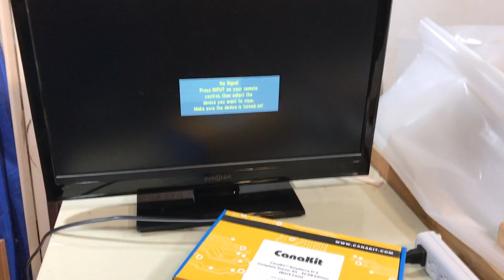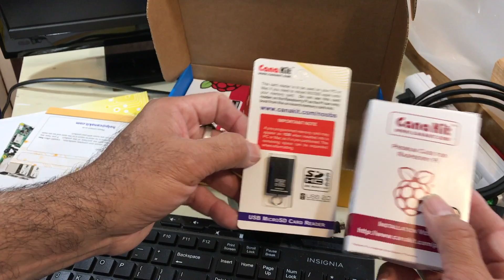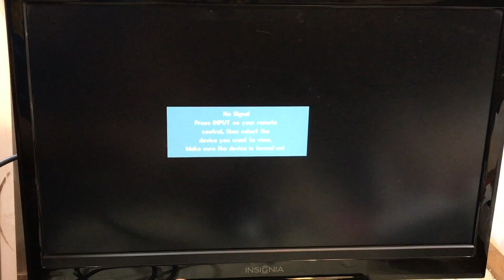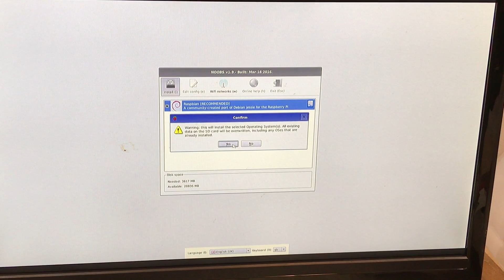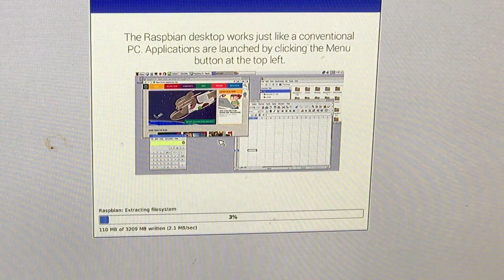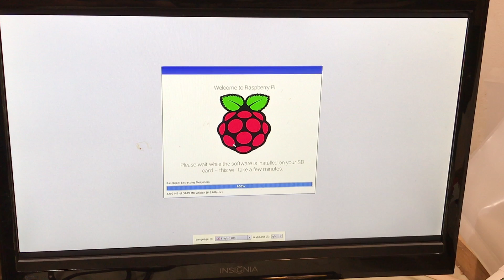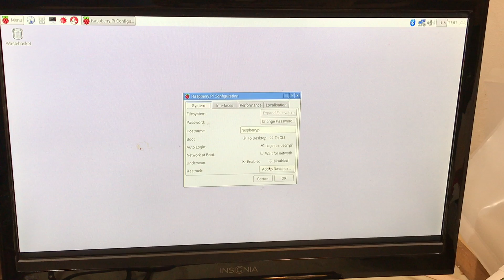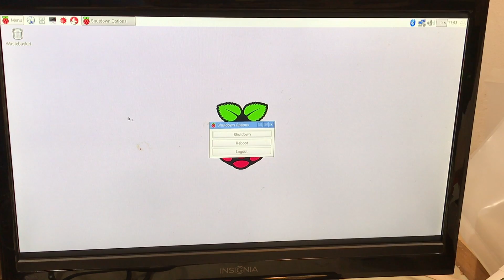Raspberry PI 3 NOOBS install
This video shows a NOOBS install using a canakit Raspberry PI 3 starter kit.
Here's a link to a great starter kit for Raspberry PI 3
wireless keyboard and mouse
24inch tv very useful as a nice monitor